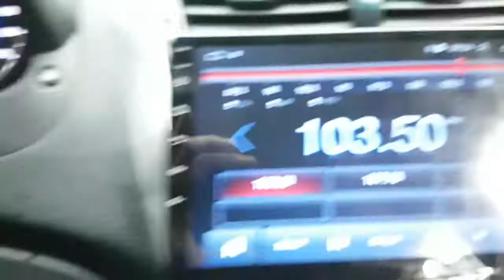2015 ACCENT FU180808